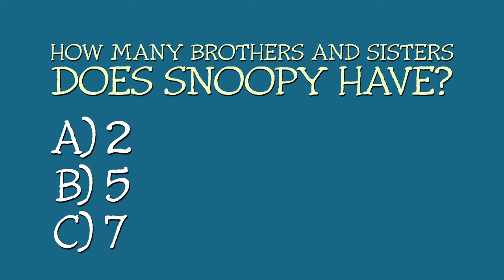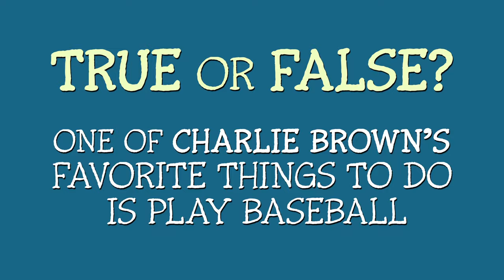The Snoopy Show — Get the Scoop on Snoopy | Apple TV+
Think you know Snoopy? Then test your knowledge of America’s favorite animated beagle! And while you’re at it, don’t forget to watch all the episodes of The Snoopy Show on Apple TV+